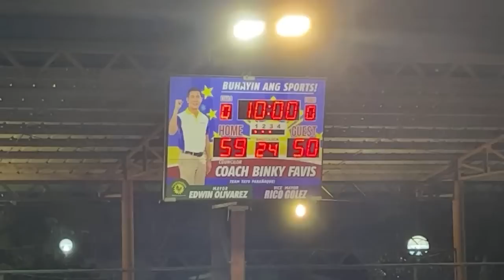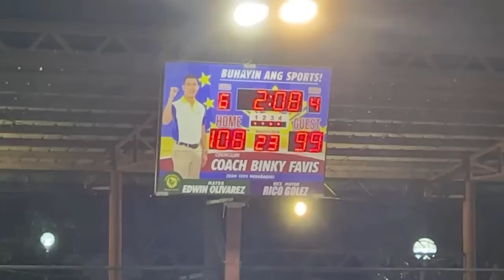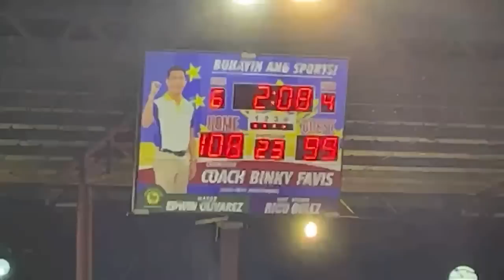GAME 3 TEAM PAYAMAN BASKETBALL LEAGUE FULL COVERAGE | iShowSteve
TEAM PAYAMAN BASKETBALL LEAGUE GAME 3 FULL COVERAGE | iShowSteve